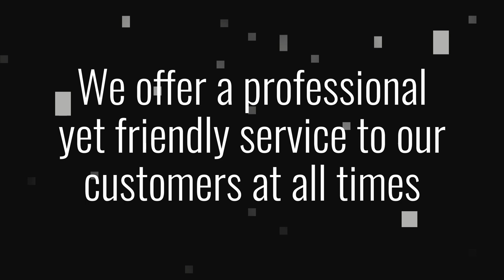TOM MORGAN PICTURES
Tom Morgan Picture Manufacturing Ltd is a well established manufacturing company that has built up an enviable reputation over

the last 30 years. We provide a professional and quick service at all times to our customers whilst maintaining the highest standards of work.

Supplying only to the trade.

UK MANUFACTURES OF PHOTO FRAMES

-  FRAMED MIRRORS

- FRAMED ART CONTRACT FRAMING

& MOUNT CUTTING

We have the facilities to manufacture any quantity from a custom framed piece to 20 - 30,000 runs at a time. We are one of the largest manufactures in the UK so we can pass on huge savings to the customer.

Our buying teams constantly review raw material costs to keep our products priced competitively  in the UK.